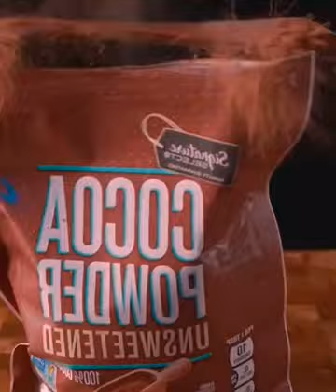180 ASMR Food Many friends complain that I always post videos at night, so